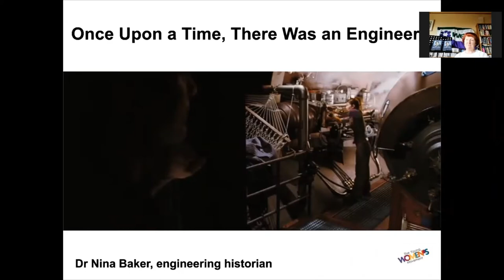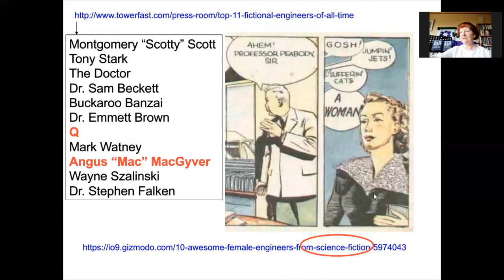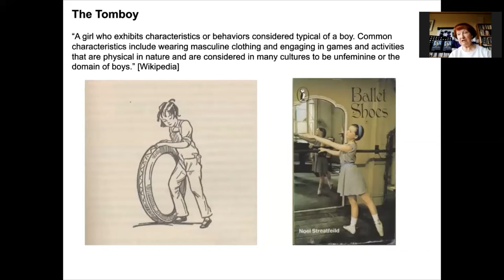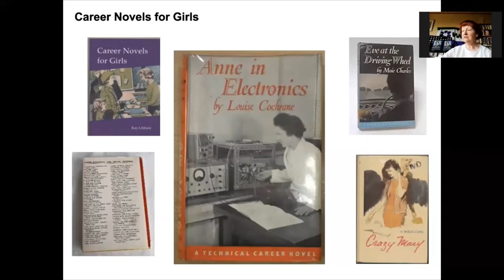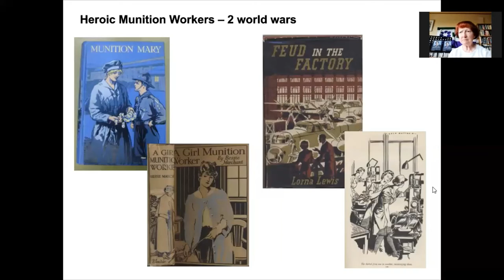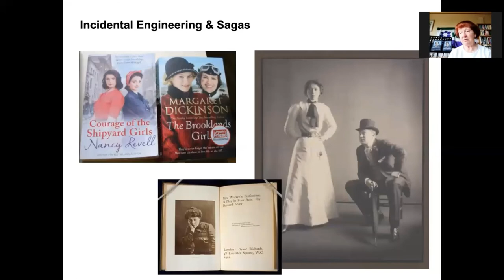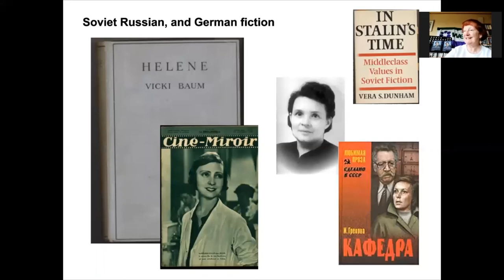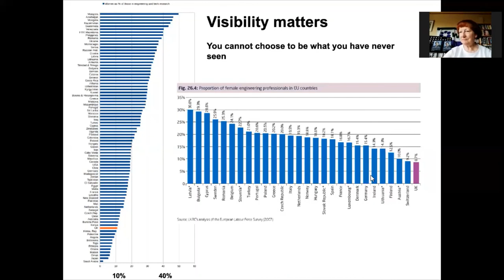ScotWomenShare: Women Engineers in Fiction with Dr Nina Baker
Dr Nina Baker runs a webinar looking at historical depictions of women engineers in fiction.